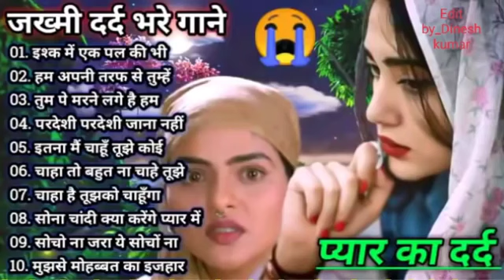Hindi sad songs, ❤️90s के सदाबहार गाने, सुपरहिट गीत पुराने💔Dard bhare gane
1994,s_Superhit_Hindi_Movie_Songs_(Kumar_Sanu_&_Alka_Yagnik(240p).mp4 Best_Of_((_80,s_90,s_))_Kumar_Sanu_&_Alka_Yagnik_-_सुपरहिट_पुराने_गीत(360p).mp4 / अलका_याग्निक_उदित_नारायण_लता_मंगेशकर_कुमार_सानू_ ____________________________________________ ___________________________________________ Songs List
01-आएगी हर पल तुझे मेरी याद 02-क्यों किसी को 03-चांद से पर्दा कीजिए 04-तारों का चमकता गहना हो 05-सातों जन्म में तेरे 06-दो अनजाने अजनबी 07-किसी से तुम प्यार करो 08-हम तुमको निगाहों में इस तरह 09-आंख है भरी भरी 10-भीड़ में तन्हाई में 11-आएगी हर पल तुझे मेरी याद 12-ऐसा देश है मेरा 13-चाहा तो बहुत 14-चोरी चोरी चुपके चुपके 15-ए काश के हम 16-अरे रे अरे यह क्या हुआ 17-मेरी महबूबा 18-हम ऐसे करेंगे प्यार 19-चाहा तो बहुत 20-दिल का आलम ____________________________________________

80's70's90's_सदाबहार_पुराने_गाने_💖💖💖अलका_याग्निक_उदित_नारायण_लता_मंगेशकर_कुमार_सानू(360p).mp4Hindi_Sad_Songs_-_प्यार_में_बेवफाई_का_सबसे_दर्द_भरा_गीत_|_हिन्दी_दर्द_भरे_गीत_|_90s_Evergreen_Songs#HindiSadSongs हिंदीदर्दभरेगीत

80's70's90's_सदाबहार_पुराने_गाने_💖💖💖अलका_याग्निक_उदित_नारायण_लता_मंगेशकर_कुमार_सानू(360p).mp4

dil cheer ke dekh tera hi naam hoga
new gajal
kumar sanu and alka yagnik romantic songs sad songs
दर्द भरी गज़ल
tahir chisti gajal
bollywood songs
breakup songs
ghazal video
sad songs broken heart
lata mangeshkar songs
90 sad song jukebox
दुनिया के दर्द भरी गजल
90's sad songs bollywood